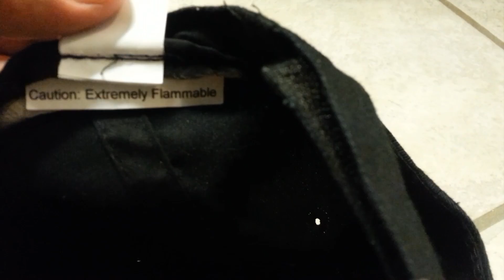Flammable Hat!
I purchased a nifty little hat, but noticed that there was a tag in it that said "Caution: Extremely Flammable". I didn't know what to think about the tag, so I had to find out if the hat was flammable. Note: Do not try this at home and check your hats for flammable warnings.

My hair was slightly burned and no I wasn't going to cry. My opinion, being Ghost Rider would suck.